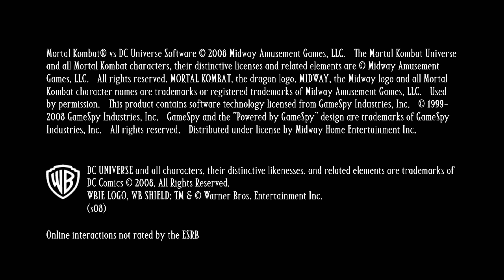Mortal Kombat vs DC Universe - JAX - MK Ladder Playthrough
Jax playthrough, ending, bio, and kombo challenge

Mortal Kombat vs. DC Universe is a 2008 fighting video game, developed and published by Midway Games. The last entry in the franchise before the company went bankrupt in 2009 and sold the franchise to Warner Bros.

Developers: Midway Games, Warner Bros. Games, Midway Amusement Games LLC

Awards: Fighting Game of the Year